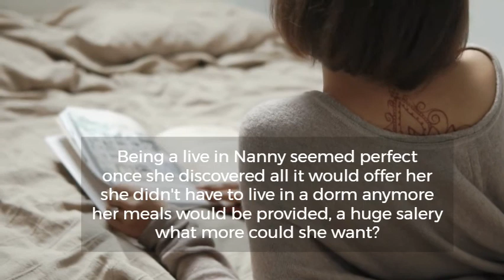Promo for next Christian Novel Hannah ‑ Made with FlexClip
This is a video for my novel coming in Spring or Summer of 2022
"Hannah"  A Modern day christian story of faith, in an often faithless world and what happens when culture collide between a woman of faith, nd a man who has lost his belief in his God!